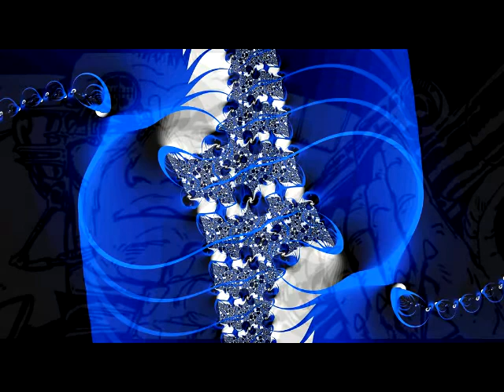Jupiter and Beyond +Requiem Atmospheres Adventures+